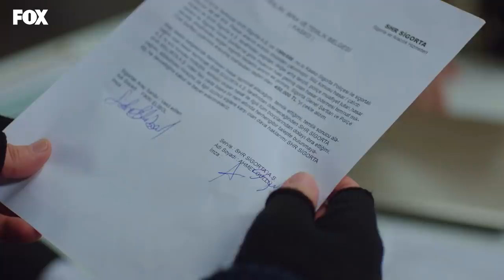Para nerede? - Bizim Hikaye 55. Bölüm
Bizim Hikaye 55. Bölüm Özeti:
Kerem’in Nihal’in adamı olduğundan habersiz olan Barış kıl payı felaketten kurtulsa da, Kerem’le olan hesabını kolay kolay kapatmaya niyetli değildir. Bir yandan onunla uğraşırken, bir yandan da Nihal konusunda Merve’yi sıkıştırmaya devam eder.  Ancak Merve’nin Barış ve Nihal için başka planları vardır. Bu sırada tüm aile onlardan gizli bir şekilde Hikmet’i bulmak için seferber olur ancak mesele Filiz’le Barış’tan gizlendikçe giderek büyür ve sonunda büyük bir felakete neden olur.

Oyuncular:
Hazal Kaya
Burak Deniz
Reha Özcan
Yağız Can Konyalı
Nejat Uygur
Zeynep Selimoğlu
Alp Akar
Ömer Sevgi